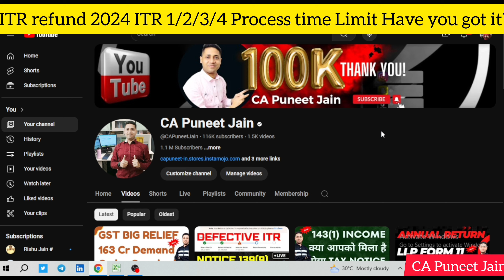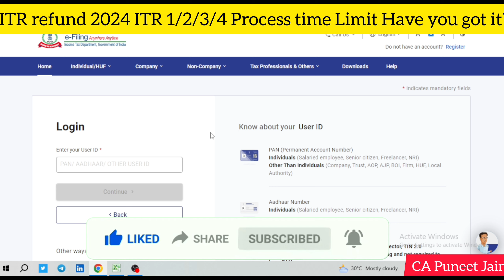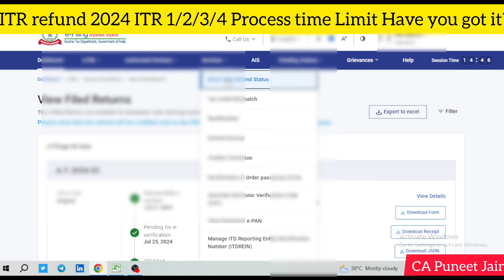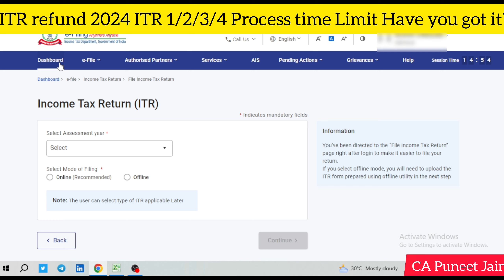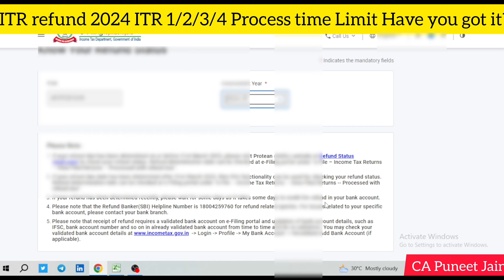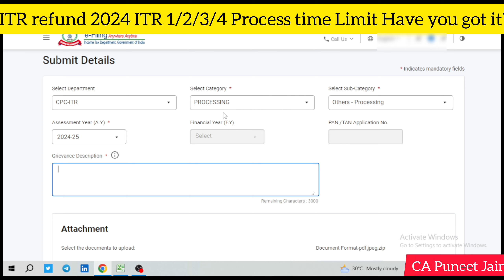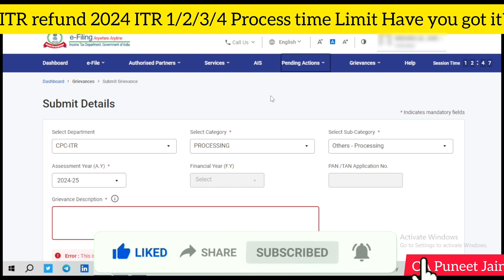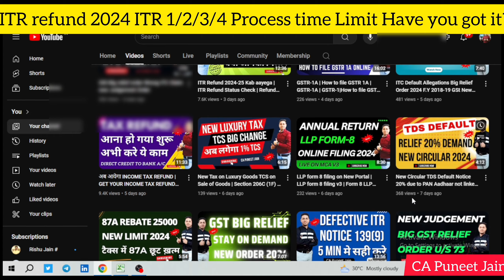Refund Awaited delay in ITR 2024-25 ITR Refund 2024-25 Kab aayega | ITR Refund Status Check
70% Income tax Refund Processed | Income tax Refund New Update
itr refund 2024-25 kab aayega
itr refund status check
how to check itr refund status
income tax refund status kaise check kare
income tax return filing 2024-25
itr refund status kaise check kare
refund awaited in itr 2024-25
refund status income tax ay 2024-25
how to check refund status of income tax
itr processing time for ay 2024-25
itr status check online
itr refund awaited 2024-25
how to check income tax refund status.
incometaxreturn ITR Refund Not Received 2024-25 | Income Tax Refund Kab Aayga | Check ITR Refund Status | ITR Refund
अब आयेगा INCOME TAX REFUND | GET YOUR INCOME TAX REFUND FAST DIRECTLY IN YOUR BANK ACCOUNT Income Tax Refund कब आएगा | Refund | Income Tax Return 2024-25 Processing & Refund issues
Income Tax Notice after Intimation and Refund Received | क्या अब भी Notice आ सकता है 143(2) and 148 Income Tax Refund को लेकर शुरू हो गया बड़ा खेल, आयकर विभाग की चेतावनी! |
Refund Proposed to be Adjusted against Demand | Intimation u/s 245 Income Tax Notice
Income Tax Refund कब आएगा
your refund is proposed to be adjusted against an outstanding demand(s) − kindly respond
section 245 of income tax act
sec 245(1) of income tax act
intimation u/s 245
u/s 245 income tax notice
refund adjusted against outstanding demand
245 notice income tax
your refund is proposed to be adjusted against an outstanding demand(s)- kindly respond intimation u/s 245 of income tax act, 1961
latest sec 245/245 notice
ITR Refund Status AY 2024-25 | How to Check ITR Refund Status | ITR Refund Awaited 2024-25
income tax 245(1) in hindi
sec 245/245 notice
245(1) notice
GST Officers visit your shop from 16 August 2024 | GST officers आ रहे हैं आपकी दूकान पर